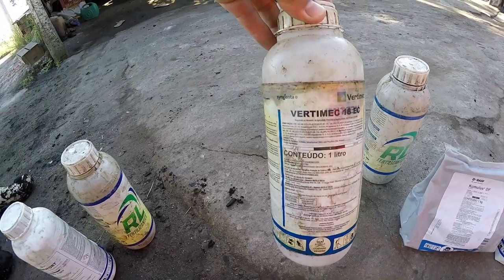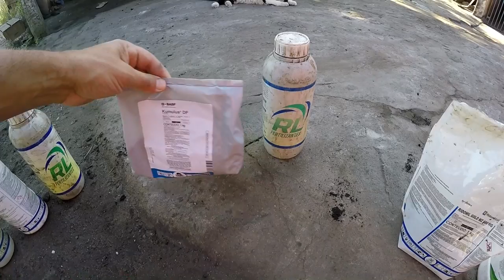"400 REAIS" O CANTEIRO DE CEBOLINHA - COMO COMBATER O BIXO MINERO E A QUEIMA NA CEBOLINHA....